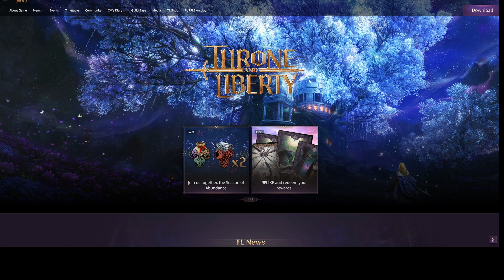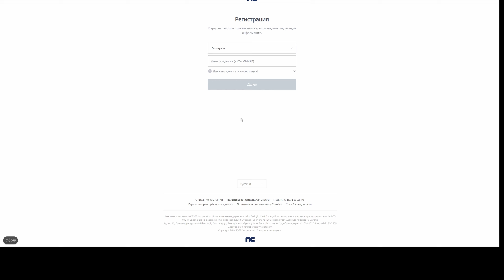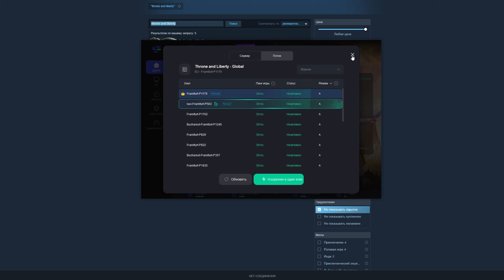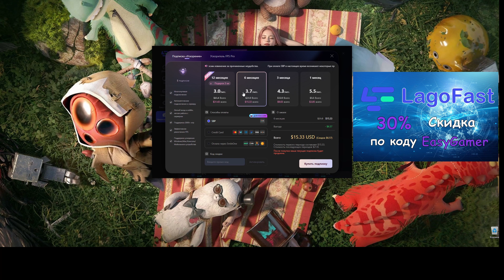Throne and Liberty как играть на NCSOFT или Amazon. Где лучше пинг?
Throne and Liberty - в данном видео вы узнаете как играть на глобальных серверах NCSOFT (Корея) и Amazon (5 регионов, в том числе Европа).
Мой пинг на Корее 160мс
Мой пинг на Амазоне (Европа) 40мс

Стоит отметить мое удивление, когда увидел 80% русских в чате на Амазоновском сервере (сервер Вортекс) :) :) :)

Новым пользователям скачивать по ссылке выше.

🗨️ Дискорд сообщества EasyArtGamer: (ссылка в инфо канала)

⏱️ Таймкоды:
00:00 - 00:16 Вступление
00:17 - 00:40 О Серверах игры
00:41 - 02:00 Как играть на Корее (NCSOFT - Korea)
02:01 - 04:08 Как играть на Европе (Amazon - EU)
04:09 - 04:21 The End